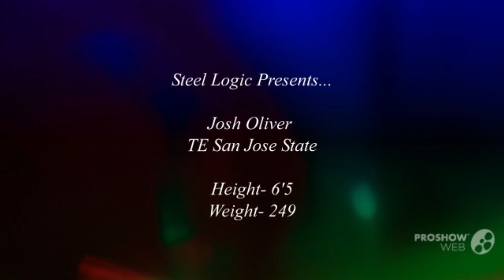Josh Oliver ||"Welcome To Jacksonville" || San Jose State Highlights || 2019 NFL Draft *HD Quality*